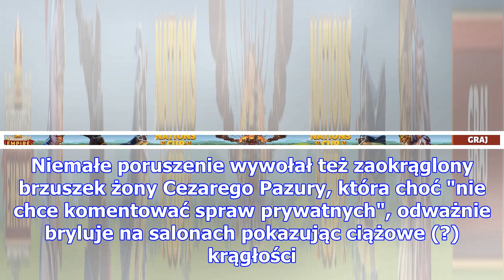Zdjęcia tygodnia: siwy lewandowski z anią na spacerze, dymisja szydło, ciężarna (?) edyta pazura...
Miniony tydzień można uznać za przełomowy w polskiej polityce. W czwartek Beata Szydło oficjalnie og...